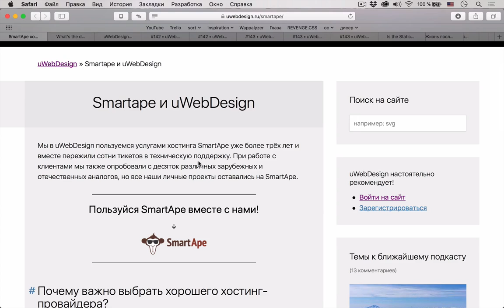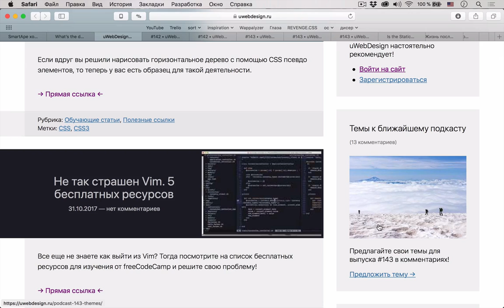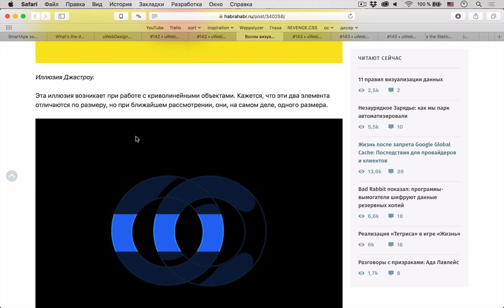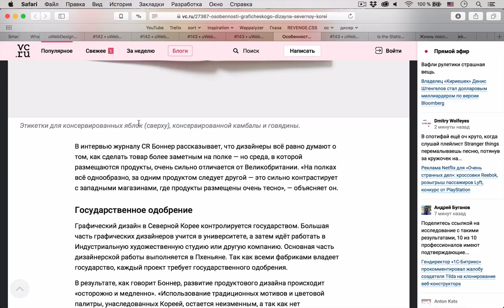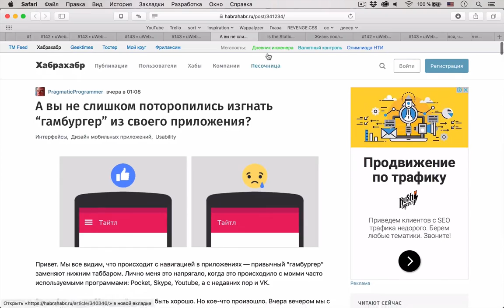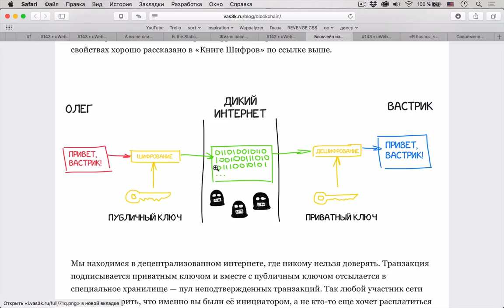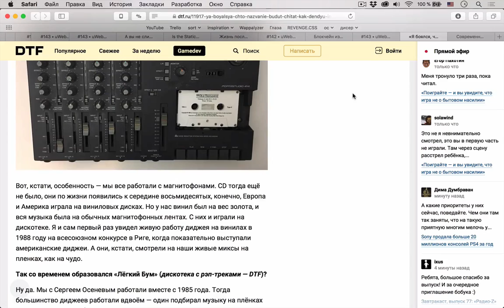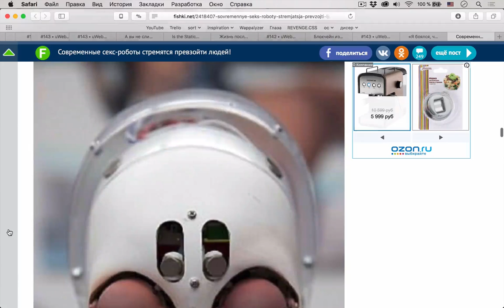В чем разница между JavaScript и ECMAScript? — Суровый веб #143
Сегодняшний подкаст оказался беспрецедентно дизайнерским: здесь вам и про оптические иллюзии, и про дизайн лендингов в России, немного подробностей о дизайне в Северной Корее, даже про редизайн мобильного приложения VK и, наконец, про дизайн логотипов. Кроме этого поговорили про сходства и различия JavaScript и ECMAScript, подробно про блокчейн, про историю Polaroid, и еще очень интересная статья о создании бренда Dendy.

Ссылки на темы:
Первая тема
• 00:00 В чем разница между JavaScript и ECMAScript
• 22:38 Полезная информация
Дизайн
• 25:40 11 оптических иллюзий в графическом дизайне
• 45:37 Честный лендинг
• 52:40 Особенности графического дизайна Северной Кореи
• 01:10:21 А вы не слишком поторопились изгнать “гамбургер” из своего приложения
• 01:18:40 «Мертвы» ли статические логотипы
Светские новости
• 01:25:56 Жизнь после запрета Google Global Cache
• 01:30:28 Блокчейн изнутри: как устроен биткоин
• 01:47:42 История Polaroid (статья плюс ролик)
• 01:54:09 Интервью с создателем бренда Dendy
Научпоп
• 02:12:22 Современные секс-роботы стремятся превзойти людей